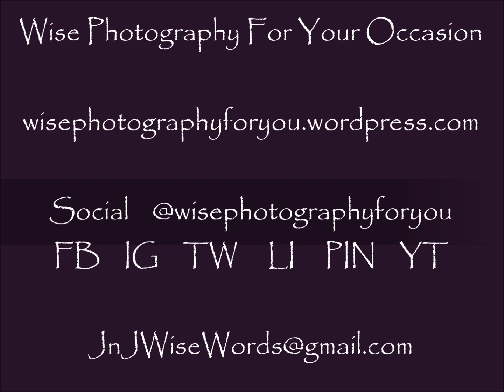Photos of the Week with Music 09242023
A short video featuring our  photos of the week with relaxing music.